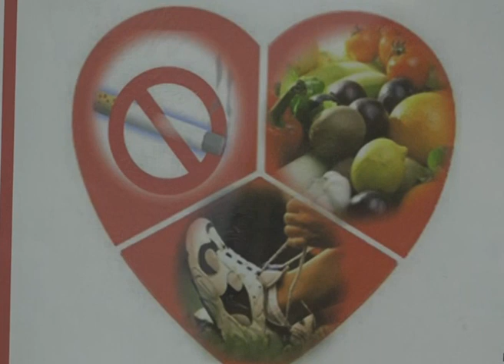Диспансеризация — профилактика болезней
Предупредить или выявить заболевание на ранней стадии поможет диспансеризация. Медицинское обследование необходимо проходить раз в три года, а после 49 лет один раз в два года. Процедура бесплатная и занимает не более двух часов.